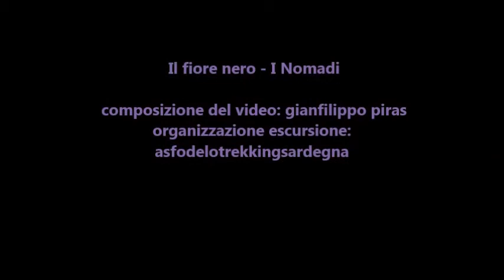Supramonte di Orgosolo- Punta Sa Pruna e Codula del Flumineddu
lunga escursione al centro della Sardegna in luoghi selvaggi, aspri e bellissimi.